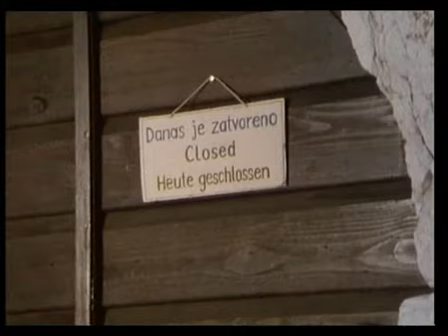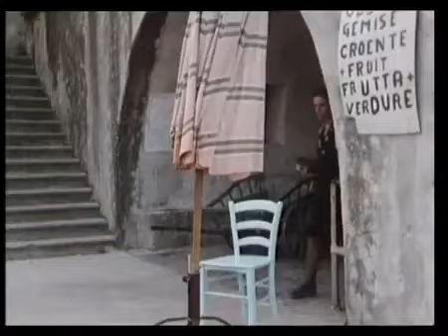Der Sonne entgegen - Des Meeres und der Diebe Wellen (6)